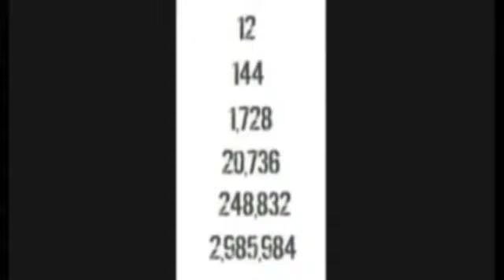22 DESDE JESUS HASTA LA ILUMINACIÓN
THE FUEL PROJECT - CONOCIENDO AL ENEMIGO # 22 - 1ra parte de la 2da sección - DESDE JESÚS HASTA LA ILUMINACIÓN
Serie que explora el nuevo orden mundial desde una perspectiva Cristiana.  En esta parte, la llegada de Jesús al mundo es un momento pivotal en la historia de la humanidad.